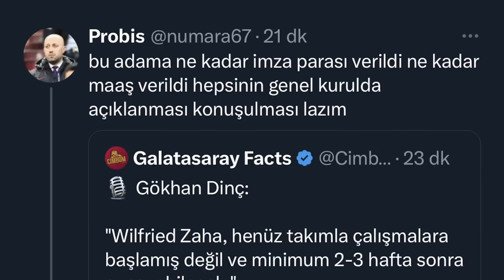SONDAKİKA Fenerbahçe'den 1 Kap Daha Geldi! Orta Saha İçin Sürprizler! İşte Detaylar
Fenerbahçe Fenerbahçe,
Duyum Duyum,
Transfer Transfer,
Tivibuspor Tivibuspor,
Beinsports Beinsports,
Dzeko Dzeko,
Szymanski Szymanski,
Becao Becao,
Tadic Tadic,
Fred Fred,
OmarFayed Omar Fayed,
Livakovic Livakovic
SametAkaydın Samet Akaydın,
EmreDemir Emre Demir,
EmirOrtakaya Emir Ortakaya,
AltayBayındır Altay Bayındır,
Zajc Zajc,
İsmailYüksek İsmail Yüksek,
NazımSangare Nazım Sangare,
Osayi Osayi,
JoJinHo Jo Jin Ho,
BoraAydınlık Bora Aydınlık,
YusufKocatürk Yusuf Kocatürk,
MustafaHoca Mustafa Hoca,
Pendikspor Pendikspor,
Sivasspor Sivasspor,
Ankaragücü Ankaragücü,
Konyaspor Konyaspor,
Kayserispor Kayserispor,
AdanaDemirspor Adana Demirspor,
İstanbulspor İstanbulspor,
Samsunspor Samsunspor,
ÇaykurRizespor Çaykur Rizespor,
Antalyaspor Antalyaspor,
Kasımpaşa Kasımpaşa,
Beşiktaş Beşiktaş,
Galatasaray Galatasaray,
Trabzonspor Trabzonspor,
Başakşehir Başakşehir,
GaziantepFK Gaziantep FK,
Hatayspor Hatayspor,
Deprem Deprem,
6Şubat 6Şubat,
TFF TFF,
MHK MHK,

Ali Koç,